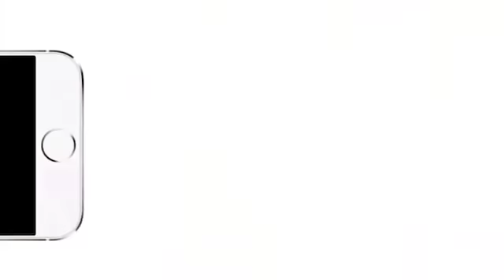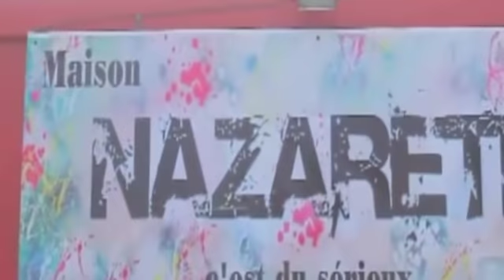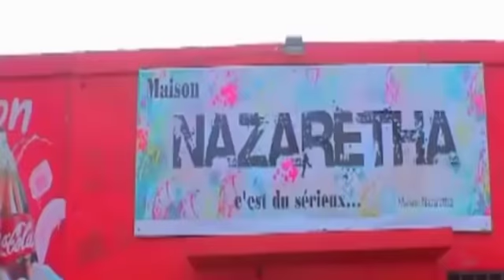INCROYABLE APOCALYPSE MM DÉBORAH MONDE INVISIBLE EMELISI BIBLE LANDA RÉVÉLATION OYO DÉMONSTRATION P2